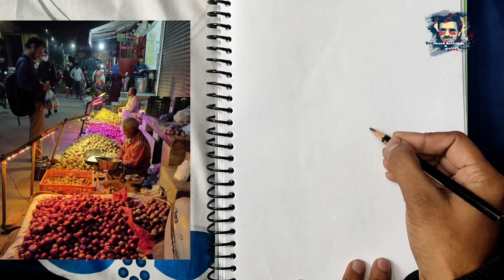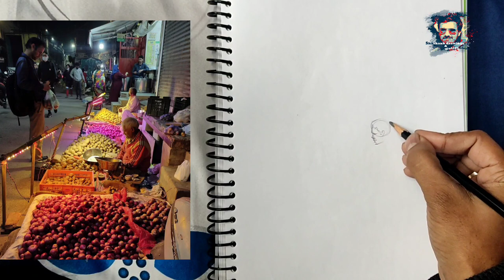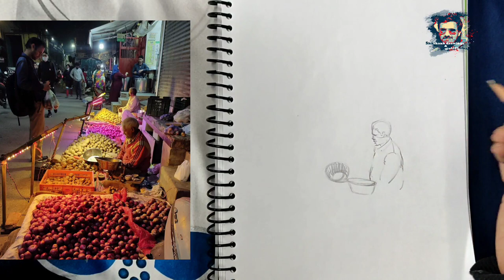How to draw vegetable market scene with pencil | Simple illustration drawing for beginners.